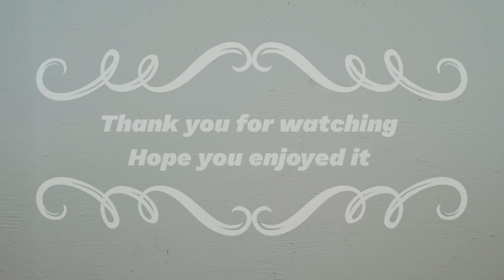🍋Very Easy Spring Lemon Pound Cake🍋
This is very easy and delicious recipe for My Spring/Easter Pound Cake with a little sunshine inside 🌞🍋  only few simple ingredients and you can have a lovely afternoon treat. Sometimes there is nothing better than Fresh and Zingy Lemon Cake.

Let's bake

Ingredients:
225g caster sugar
3eggs
225g oil (vegetable or sunflower)
Zest of 2-3 lemons (safe the juice for icing)
225 g self raising flour

Lemon curd for filling
Icing sugar
Lemon juice
Yellow food gel or paste
Any sprinkles or cake decoration you like
I used easter sprinkles and mini wafer flowers.

Enjoy x